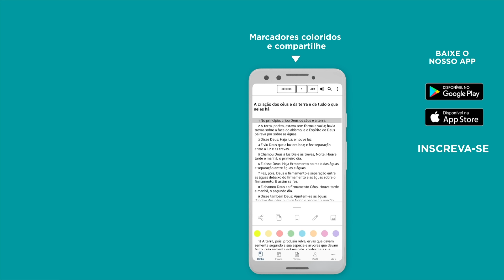ORAÇÃO DA MANHÃ | POR AQUELES QUE FORAM DESENGANADOS - Bíblia JFA Offline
Deixe seu pedido de oração nos comentários e ore pelo pedido de alguém. Nossa esperança está no Senhor. Esperamos n'Ele e para Ele sabemos que nada é impossível.

🆘 SOS VIDA: se você precisa de oração, ajuda ou atendimento pessoal, contate nossa equipe através do WhatsApp

0:00:00 - Oração por aqueles que foram desenganados